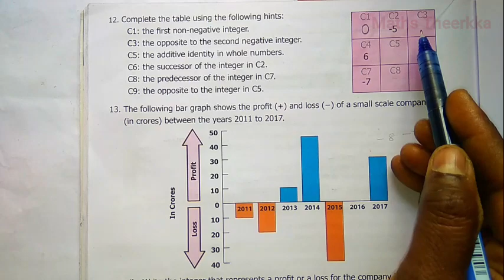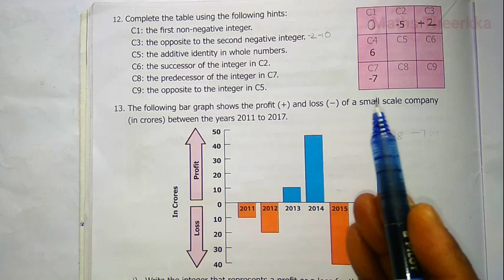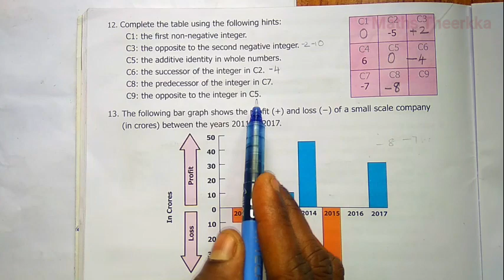6th standard maths 3rd term exercise 2.2 | sum 12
6th class maths 3rd term  chapter 2 exercise 2.2, Integers lesson, Challenge problems sum 12 solution guide with notes, Book back answer

Samacheer kalvi 6th maths term 3 ch2 exercise  2.2 sum 13:-